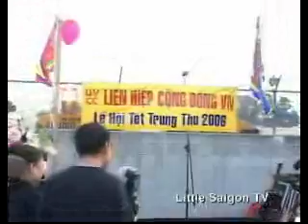Tết Trung Thu 2006 - Los Angeles - Little Saigon TV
Tết Trung Thu 2006 do Liên Hiệp Cộng Ðồng Việt Nam vùng Los Angeles tổ chức. Phóng sự do Little Saigon TV thực hiện.